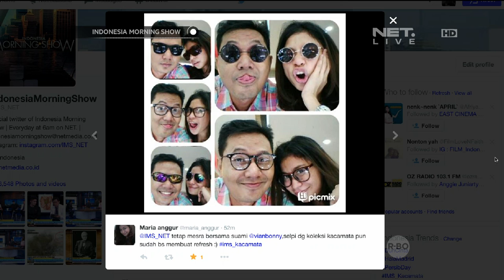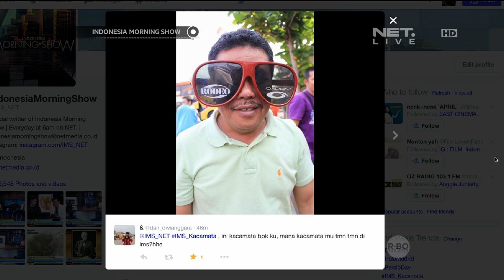Talk Show Bersama Trio Lestari mengenai album baru berjudul Wangi - IMS